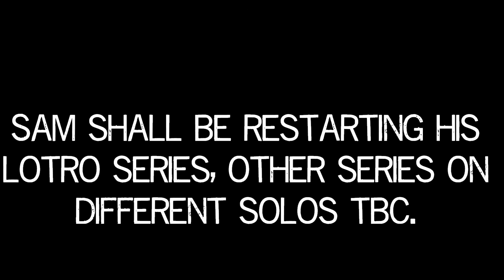The Big Announcement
This video is an announcement to the people who watch our channel, thank you for your support and make sure you watch this video.